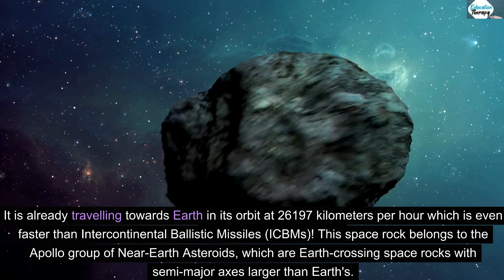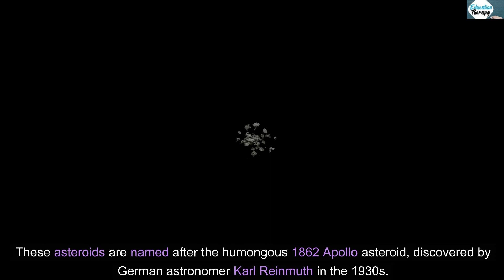250 foot asteroid passes near earth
I am Akhilesh Pratap Singh.

250 foot asteroid passes near earth

Social media